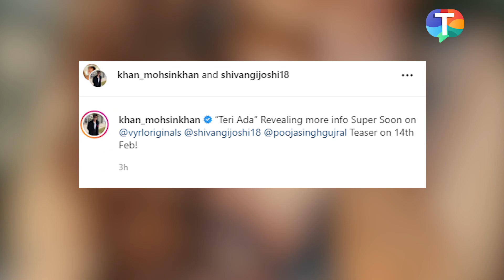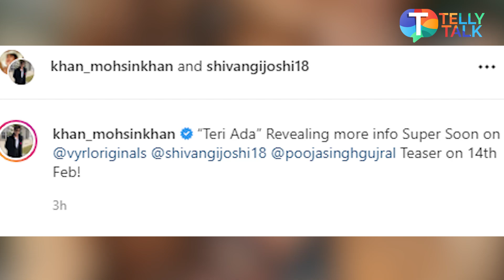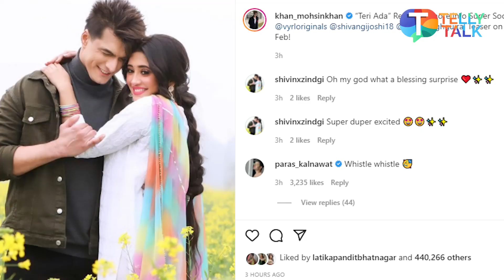Mohsin Khan & Shivangi Joshi aka Kaira's BIGGEST Valentine's Day surprise, to star in song Teri Ada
Popular TV serial Yeh Rishta Kya Kehlata Hai fame Mohsin Khan and Shivangi Joshi aka Kartik and Naira have received immense love from their fans. Their onscreen as well as off-screen bond were adored by their fans. The two came up with the biggest Valentine's Day surprise for their fans. Mohsin and Shivangi finally came together for a music video titled 'Teri Ada'. Their first look from the song is doing rounds on social media. Watch to know more.